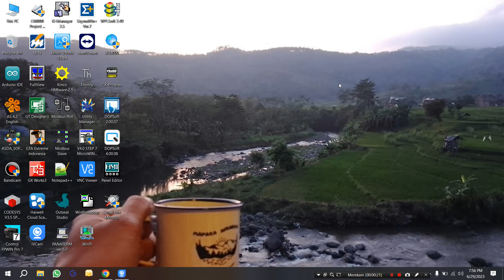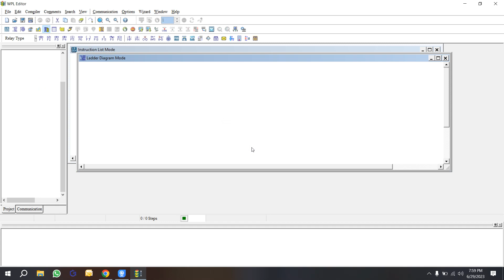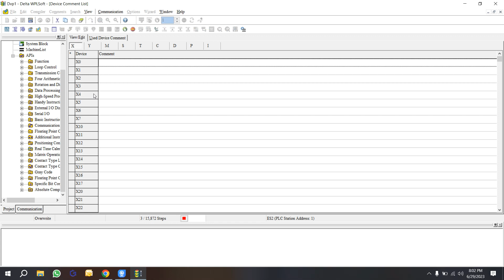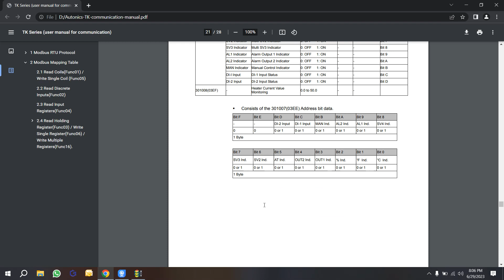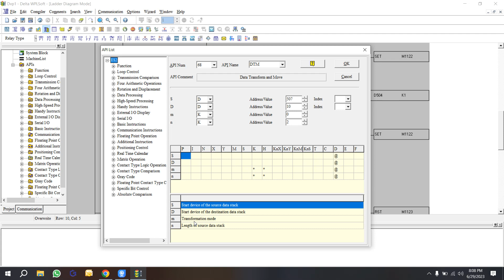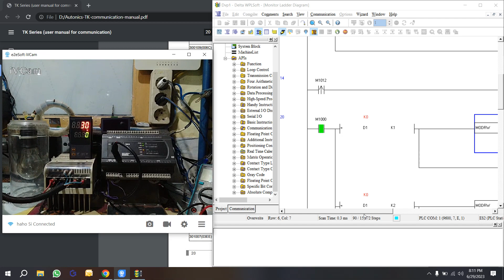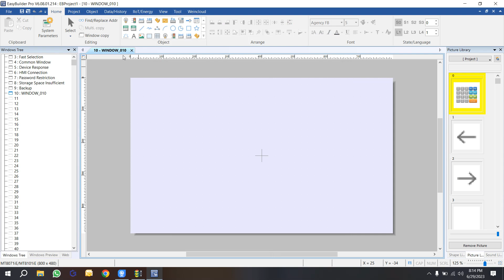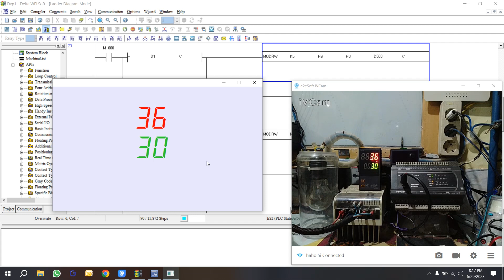Delta DVP32ES2 Modbus RTU dengan Autonics TK4 Series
Komunikasi data RS485 Modbus RTU PLC Delta dengan Autonics TK4 Series